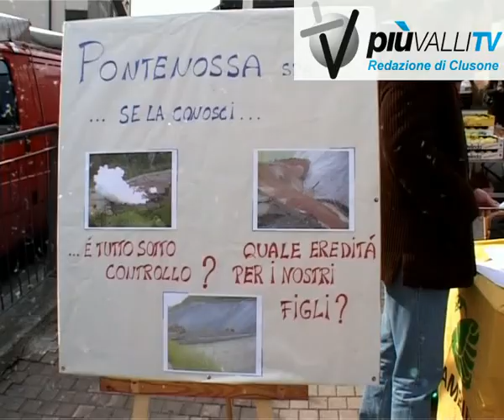Raccolta firme Ponte Nossa spa